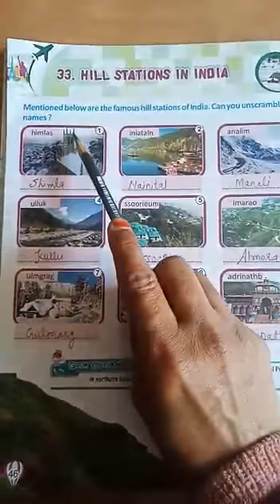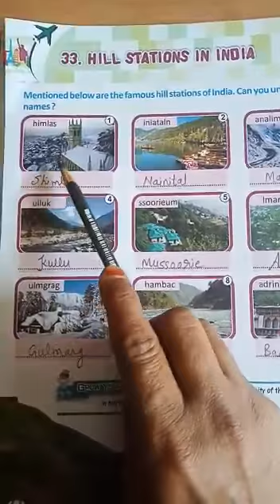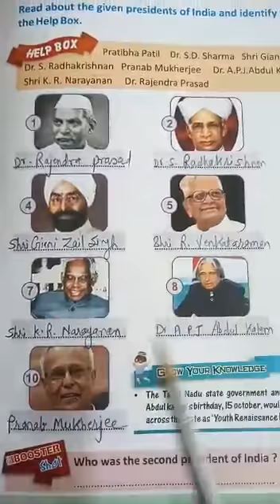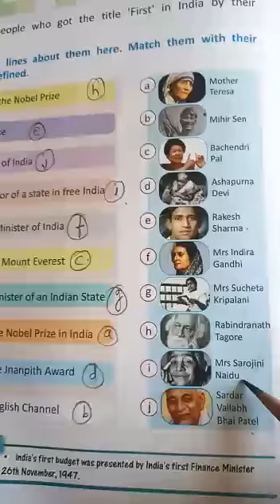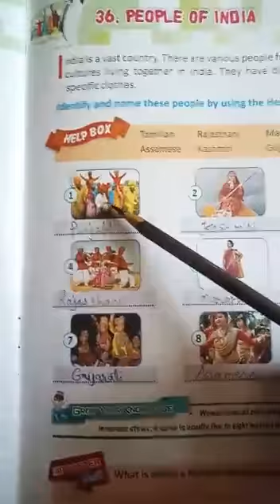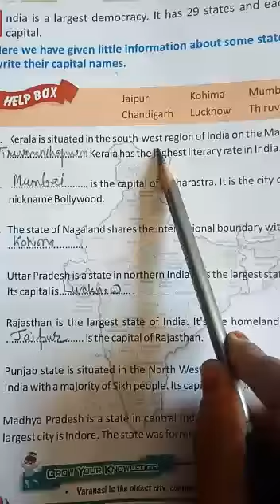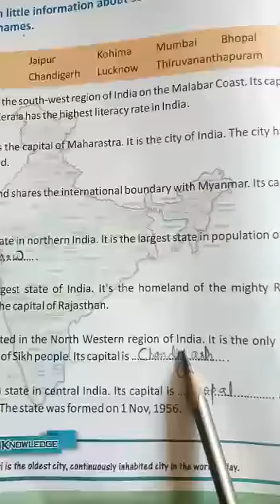Class- III GK Unit- 7 By Chitra Ma'am